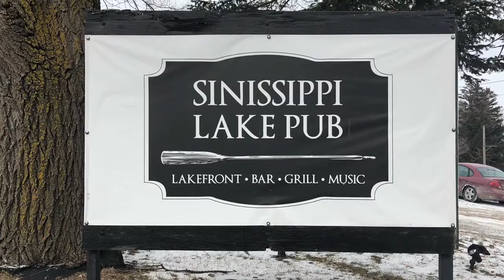Lake Sinissippi Ice Racing #1